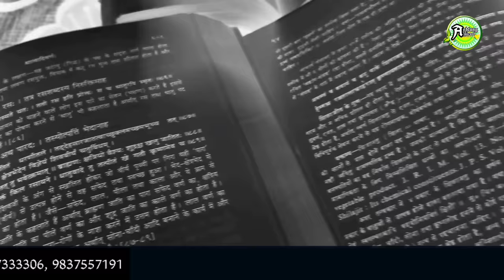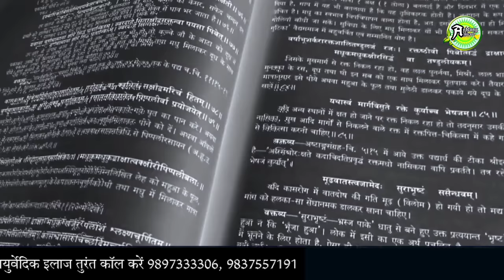संभो'ग से 100 गुना ज्यादा आनंद है इसमें : Ashtang Ayurved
About this video (वीडियो के बारे में) - Aaj ki iss video me hum sabse bade aanand ke baare me janange. Isiliye jyada jankari je liye video poora jarur dekhen.

Dhnyabad
Ashtang ayurved.